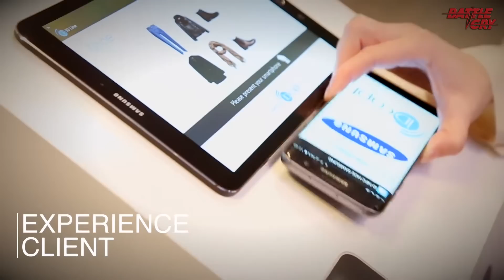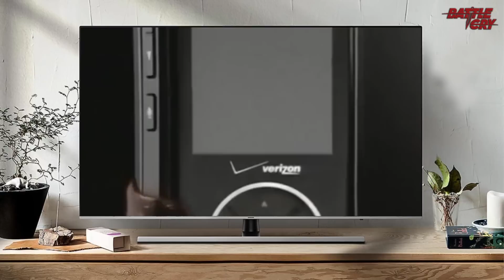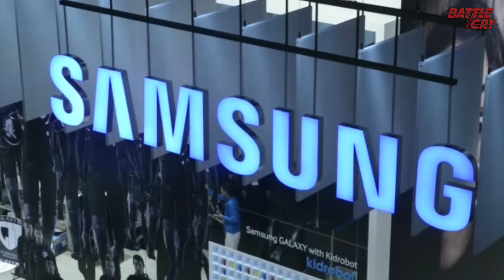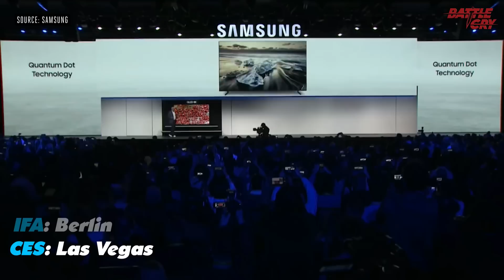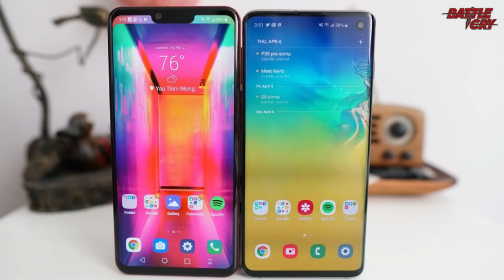CĂN NGUYÊN MỐI THÙ SÂU SẮC SAMSUNG vs LG - TỪ THÔNG GIA THÀNH KẺ THÙ | CHUYỆN DOANH NGHIỆP #8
CĂN NGUYÊN MỐI THÙ SÂU SẮC SAMSUNG vs LG - TỪ THÔNG GIA THÀNH KẺ THÙ

Luôn là những cái tên quen thuộc đầy tiếng tăm của giới chaebol Hàn Quốc (tập đoàn gia đình trị), LG và Samsung có bề dày lịch sử đáng ngưỡng mộ. Thế nhưng giữa hai đế chế khổng lồ này lại tồn tại một “mối thù truyền kiếp” cùng những lần “rượt đuổi” kéo dài hơn nửa thế kỷ đầy căng thẳng trên thương trường. Cho tới bây giờ, thậm chí cuộc đấu giữa Samsung và LG không dừng lại việc "xưng vương" ở Hàn Quốc, mà là cả châu Á và thế giới.